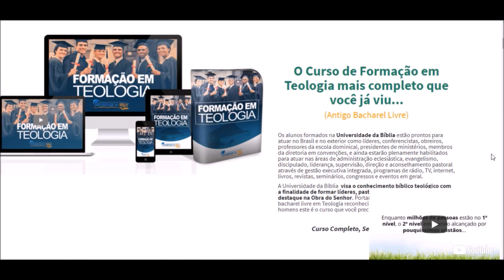NÃO FAÇA CURSO DE TEOLOGIA? É IMPOSSÍVEL NÃO ESTUDAR TEOLOGIA FAZENDO ISSO...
Muitos perguntam se vale a pena fazer um curso de teologia ou como fazer o curso a distância. E antes de começar fazer um curso de teologia, assista a esse vídeo e conheça o programa teologia para todos. Um curso que é ministrado pela Universidade da bíblia que tem feito um ótimo trabalho, onde muitos cristãos tem dado o seu depoimento que realmente é uma escola de teologia.

No programa Teologia para Todos você estuda a Palavra de Deus em um curso online livre e totalmente à distância, idealizado pela renomada Universidade da Bíblia.

O programa Teologia para Todos te levará a: assumir um novo papel de liderança com impacto imediato; te preparar para o Evangelismo; entender, interpretar e compreender a Bíblia com mais profundidade; ter mais conhecimento bíblico e teológico para ministrar a Palavra de Deus, ser um verdadeiro líder em sua área de atuação.
Por se tratar de um curso de caráter livre e ministerial, o programa Teologia para Todos não exige nenhum pré-requisito para se matricular.

Receba mais informações sobre o programa TEOLOGIA PARA TODOS e tenha a chance de ser um servo de Deus realmente conectado com o estudo da Palavra. Receba também mensagens bíblicas, curiosidades e dicas para você crescer na sua vida ministerial.

Tenha acesso a conteúdos que somente inscritos no programa TEOLOGIA PARA TODOS têm a oportunidade de conhecer e seja mais um aluno abençoado da maior universidade online de teologia do Brasil.

Você quer RECEBER todas as informações sobre o programa TEOLOGIA PARA TODOS, além de conteúdos exclusivos que irão EDIFICAR sua vida?